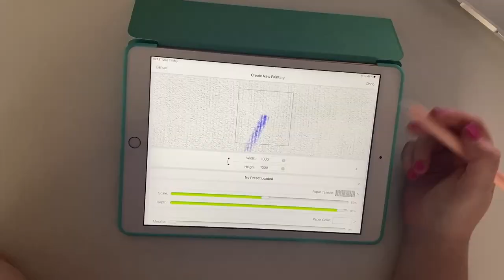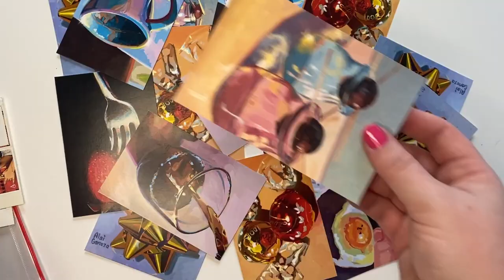AlaiGanuza | Channel intro - What you can expect from my YouTube channel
I am very excited for this new project!! I have been taking notes about requests of you on instagram and I have prepared some exciting videos for you all. I hope you enjoy them and as always, you can send me your feedback and suggestions :)

💻 Equipment:
✦ Ring light
✦ Phone tripod
✦ Camera tripod
✦ Light setup
✦ Phone-Tablet arm
✦ Mini printer
       ✦ Breaths - AGST